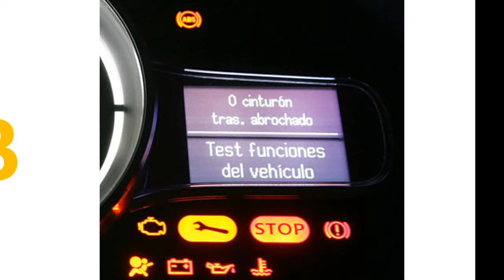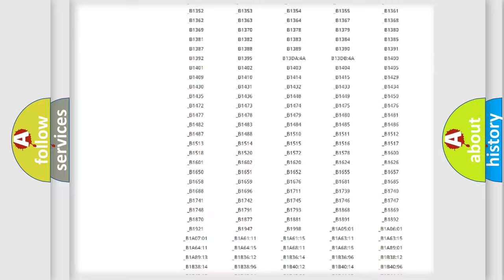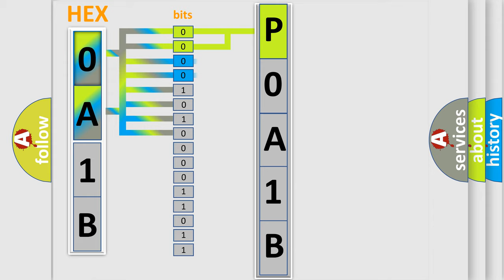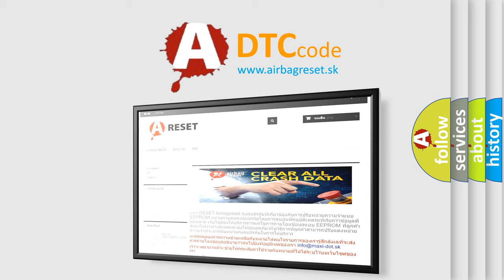DTC Saturn P0A1B Short Explanation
Contents:
0:21 Basic DTC analysis according to OBD2 protocol standard.
1:48 Insight into programming
2:58 A diagnostically understandable description of the Diagnostic Trouble Code
3:05 Basic error definition

Make:
Saturn
Code:
P0A1B
Definition:
Right Side-Air Bag Initiator Circuit Resistance Low
Description:
The combined resistance of the side-air bag (inflator) module,harness wiring and connector terminal contact is below a specified value for specified time.
Cause:
CircuitModuleSDM